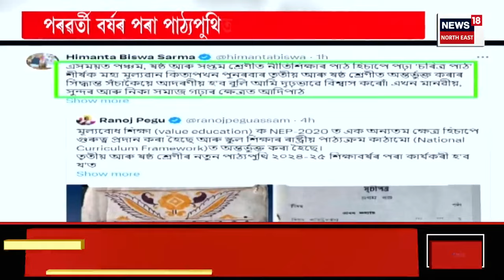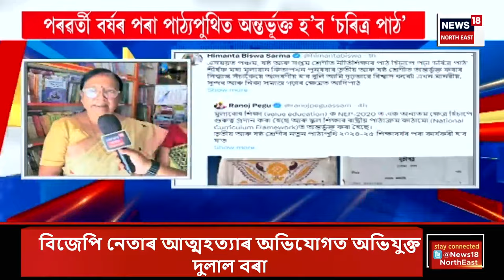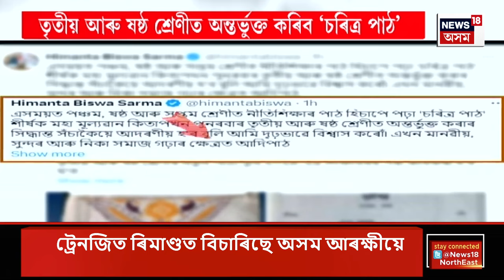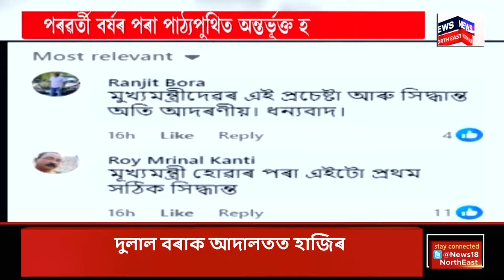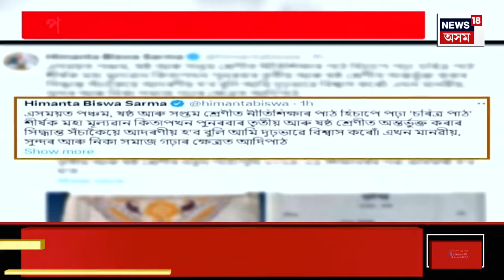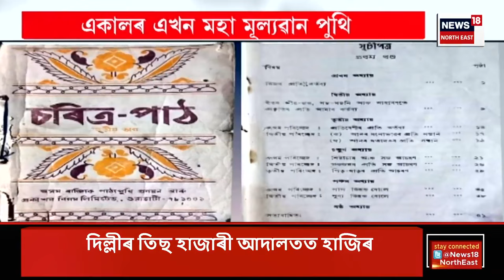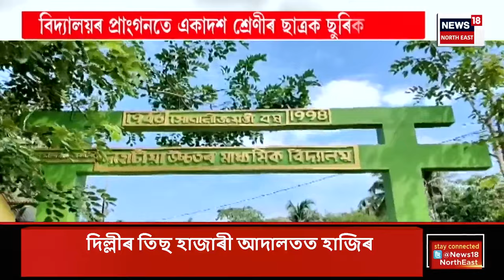PRIME TIME 18 | বিপ্লৱ শৰ্মা আয়োগৰ প্ৰতিবেদন আনুষ্ঠানিকভাৱে প্ৰকাশ |আছু নেতৃত্বৰে বৈঠক মুখ্যমন্ত্ৰীৰ